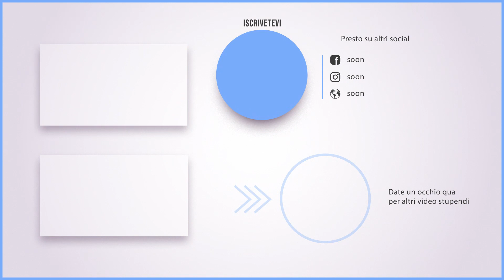L’incrocio di strade più complicato del mondo si trova in Cina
È un intricato intreccio di viadotti e incroci. Cinque piani e quindici strade sopraelevate per la complessa rete della periferia cinese con raccordi, tangenziali che si intersecano in un sistema ordinato. È questo l'incrocio di strade più complicato del mondo e si trova a Chongqing, una città di 8 milioni di abitanti della Cina centro meridionale. La costruzione del sistema di sopraelevate e svincoli è iniziata nel 2009 venne portata a termine in soli 5 mesi.